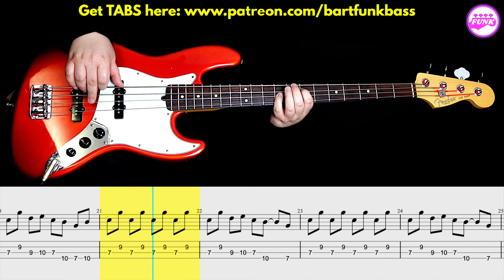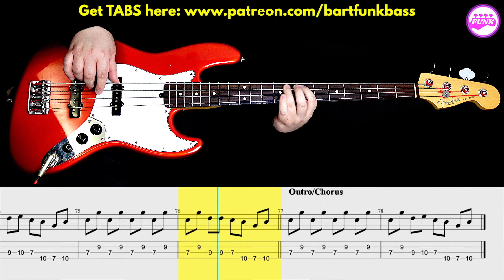Beau Dollar - I'm Ready I'm Ready (I Got Me Some Soul) [1969] | BASS Cover | Notation + TABS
0:00 - INTRO
0:19 - SONG INTRO
0:31 - VERSE
1:29 - CHORUS
1:58 - VERSE
2:55 - OUTRO